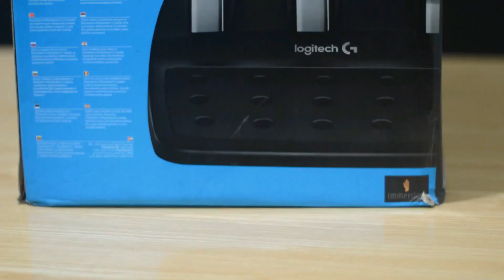LOGITECH G29 DRIVING FORCE UNBOXING | REVIEW + GAMEPLAY | TREVIEWS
HERE COMES THE FIRST VIDEO FROM TREVIEWS.

LOGITECH G29 is a leading product in simulation.

Gamers use this wheel for simulation particularly.

This Video Also Contains A Gameplay Of Driveclub.

I am using this wheel on my PS4 Pro!

We Would SUGGEST YOU TO BUY THIS PRODUCT.

Our Experince With This Product Was Wonderful.

As You Can See In The Video It is a bit hard to play with this wheel because it is very realistic.

KNOW MORE ABOUT THE PRODUCT:
Logitech G29 Driving Force
Wheel Dimensions 270 x 260 x 278mm (HWL)
10.63 x 10.24 x 10.94"
2.25kg (4.96lb)
Pedal Dimensions 167 x 428.5 x 311mm (HWD)
6.57 x 16.87 x 12.24"
3.1kg (6.83lb)
Interfaces Software: Logitech Gaming Drivers
USB 2.0 to PC from wheel
Connector from wheel to pedals
(Optional) from wheel to shifter
G29 Wheel Spec 900 degree lock-to-lock rotation
Hall-Effect steering sensor
Dual-Motor Force Feedback (FFB)
Overheat safeguard
G29 Pedal Spec Nonlinear brake pedal (damped)
Carpet & floor grip
Heel grip
Self-calibrated
Materials Wheel spokes: Anodized aluminum
Wheel cover: Hand-stitched leather
Steering shaft: Steel
Shifter paddles: Brushed stainless steel
Mounting clamp: Glass-filled nylon
Pedal frames/arms: Cold rolled steel
Pedal faces: Brushed stainless steel
Pedal piston sleeves: Polyoxymethylene thermoplastic (POM)
System Requirements PC (Windows 7 and up), PS3, PS4
G920 for Xbox One
Warranty 2-Year limited hardware warranty
Price $400 at launch

Racing wheels are to driving games what HOTAS is to flight sims. Logitech's new G29 racing wheel is undeniably a “premium” gaming input device, priced at $400 and stitched in real leather. Its full name is “G29 Driving Force,” likely named for the attention paid to force feedback, and its counterpart is the G920 for Xbox users.

Racing wheels have likely been experienced by most readers of this review in arcades, if not from previous in-home experience. Most of the arcade racers deploy some similar concepts, like force feedback and vibration, but do so with more simplistic execution than what modern racing wheels market. The G29 is an attempt at bringing high-quality, simulation-ready racing into the home.